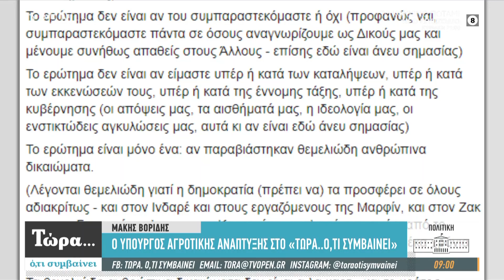Μάκης Βορίδης: Δεν είδα παράνομη βία στο Κουκάκι - Τώρα ό,τι συμβαίνει 21/12/2019 | OPEN TV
Ο υπουργός Αγροτικής Ανάπτυξης Μάκης Βορίδης μίλησε στη Φαίη Μαυραγάνη για τις συλλήψεις στο Κουκάκι και την κόντρα που δημιουργήθηκε μεταξύ κυβέρνησης – αντιπολίτευσης με φόντο τις καταγγελίες περί αστυνομικής βίας. Σε αυτό το πλαίσιο, σχολίασε και την σύλληψη του σκηνοθέτη Δημήτρη Ινδαρέ και την ανάρτηση του ηθοποιού Κωνσταντίνου Μαρκουλάκη για αυτήν. Τέλος, απάντησε για τις αλλαγές που έρχονται στους αγρότες.